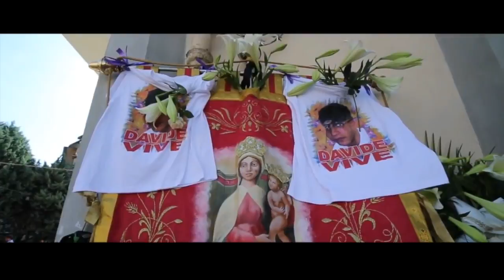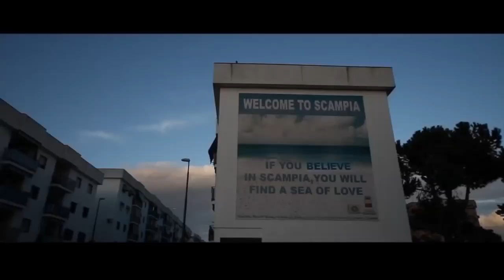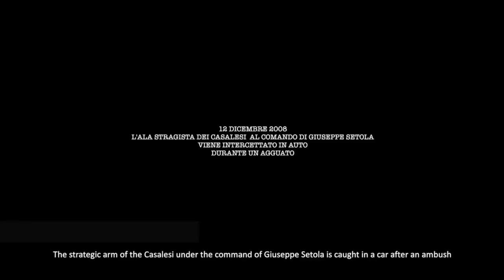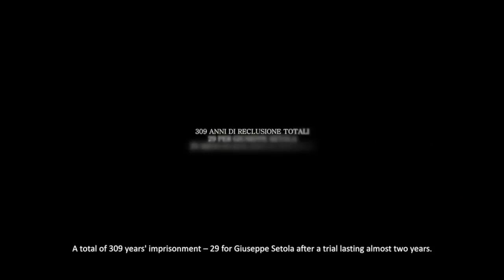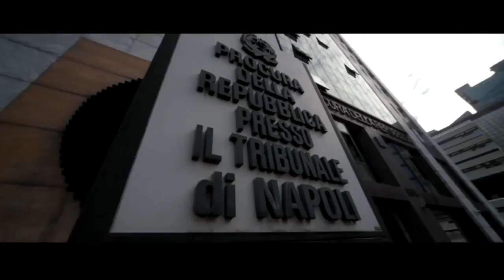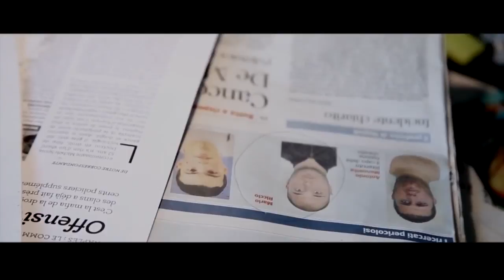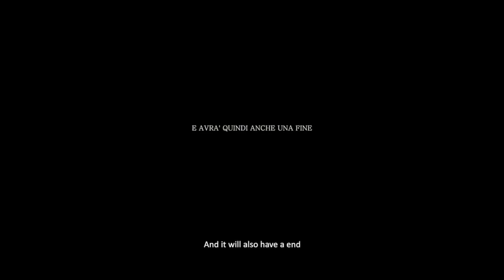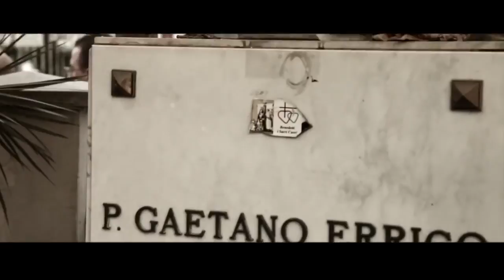Terra Di Camorra